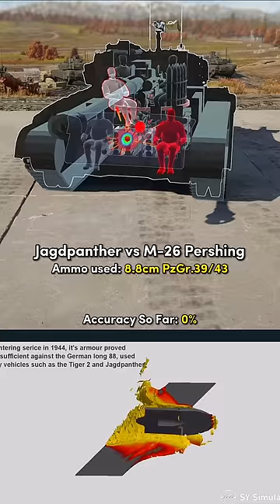War Thunder’s Not as Accurate as You Think 😳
Huge Shoutout to my Members! ❤️